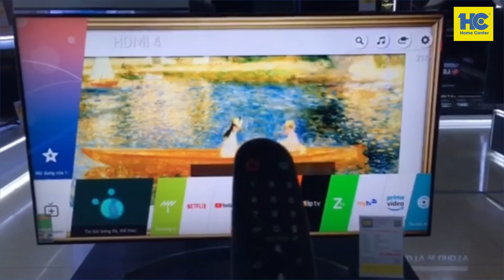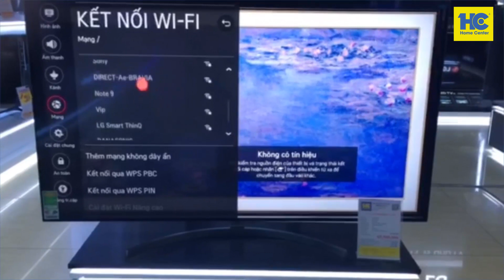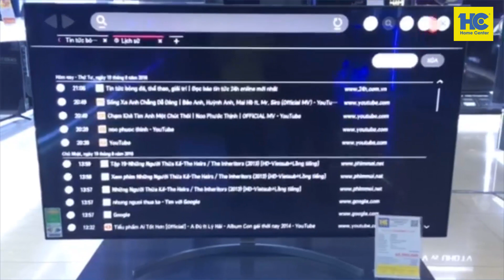Hướng dẫn kết nối Wifi cho tivi LG WebOS 2018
Hiện nay các Smart tivi đều tích hợp sẵn công nghệ kết nối mạng Internet không dây.
Ads xin gửi tới các bạn hướng dẫn kết nối Wifi cho Tivi LG Web OS 2018
Với tính nhiều tính năng thông minh, tivi LG web Os đang dần trở thành một thương hiệu yêu thích của nhiều người.